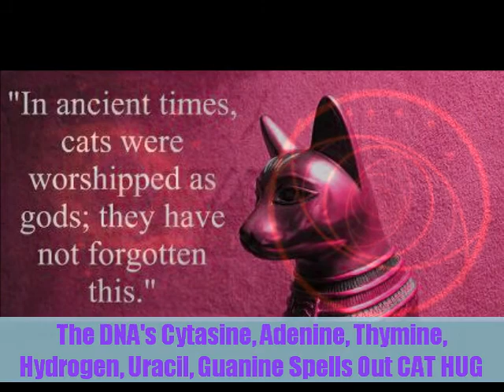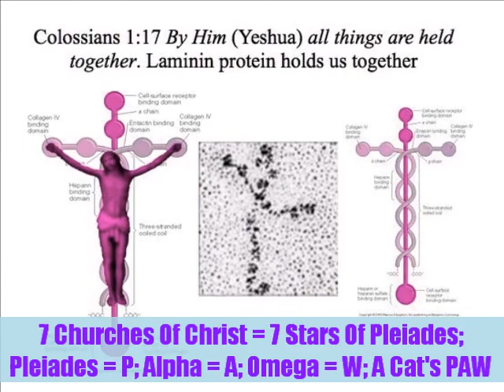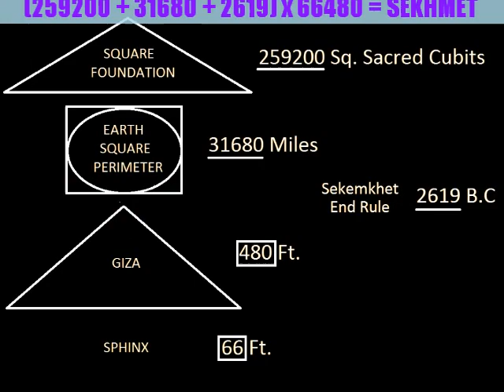THE FIERCEST DEITY WEAPONIZED BY THE FIERCEST KITTY 2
I Was The Fiercest Chief Deity In The Heavens, It Took Multiple Gods To Take Me Down, Now Imagine How Powerful My Wife Is.